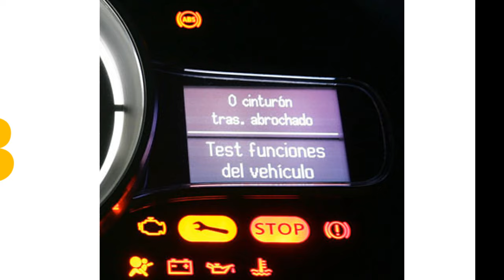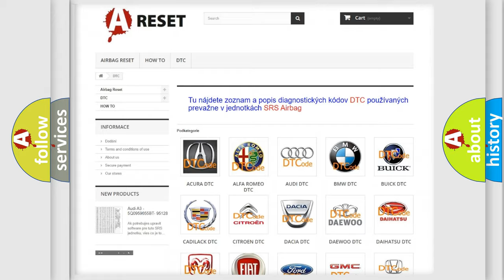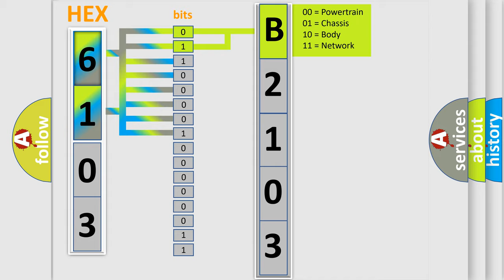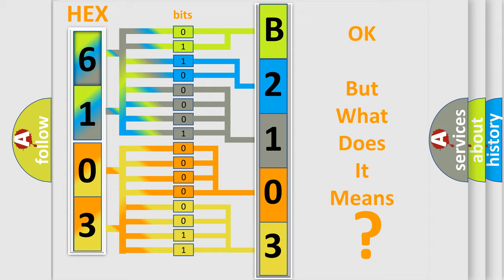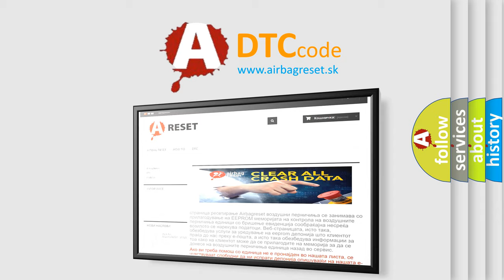DTC Dodge B2103-15 Short Explanation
Contents:
0:21 Basic DTC analysis according to OBD2 protocol standard.
1:48 Insight into programming
2:58 A diagnostically understandable description of the Diagnostic Trouble Code
3:05 Basic error definition

Make
Dodge
Code
B2103-15
Definition
Ignition Run or Start 1 Control - Circuit Short To Battery Or Open
Description
The Body Control Module BCM receives the network communication message from the Radio Frequency RF Hub indicating run or start operation is requested The BCM provides a voltage output through the Run or Start Relay Control circuit to the coil side of the Run or Start Relay in the Power Distribution Center PDC Assembly A ground path for the Run or Start Relay is provided through the PDC Assembly
Cause
RUN or START RELAY CONTROL CIRCUIT OPENRUN or START RELAY CONTROL CIRCUIT SHORTED TO VOLTAGERUN or START RELAYRUN or START RELAY GROUNDFRONT POWER DISTRIBUTION CENTER PDC ASSEMBLYBODY CONTROL MODULE BCM
Failure Type